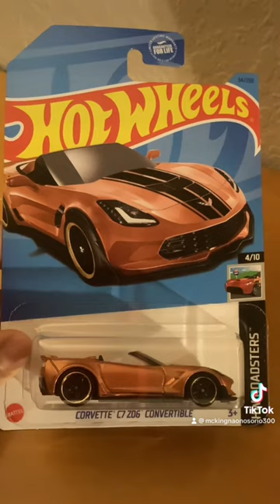Hot Wheels Corvette C7 Z06 Convertible